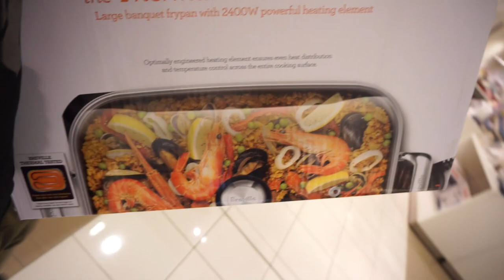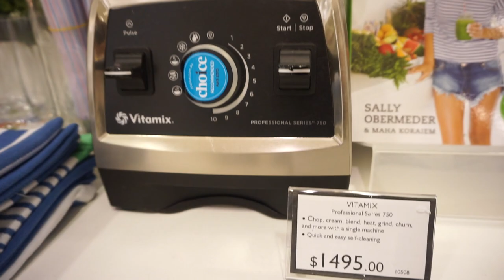TIPS TO BUILDING BIG ARMS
If you want to improve on your arm development i recommend trying to hit them more than just once a week. I have found that doing just one arm day is good, however i have made significant progress by throwing in just one exercise for both bis and tris on the end of a chest or shoulder workout, making sure they get targeted at least 2 sometimes even 3 times a week. I also suggest that you move your arm day to the start of the week when they are fresh so that you can get the most out of the session and make sure that you eat up and dont neglect the calorie intake due to them muscles being smaller than other body parts like legs.

ARM ROUTINE:
DB CURLS: 2 x 12 , 2 x 8
BARBELL CURLS: 4 x 10 - 12
PREACHER CURLS: 4 x 12
TRICEP PUSHDOWNS: 4 x 20, 15, 12, 8 , Dropset
CLOSE GRIP BENCH PRESS ON SMITH MACHINE: 4 x 10
DB OVER HEAD EXTENSION: 4 x 10
ROPE: 4 x 10 + 10 Overhead facing away from cable
1 Handed db over head extension: 2 x 10, Kick backs: 2 x 12

Massage Therapist For All injury and postural related maters,